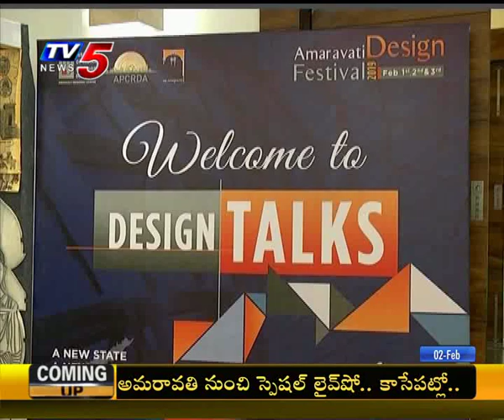Amaravathi Design Festival | Special Discussion | Day 2 | 2nd Feb 2019 | TV5 News